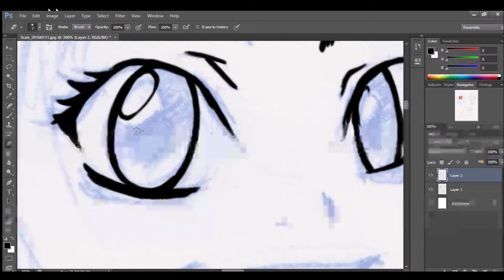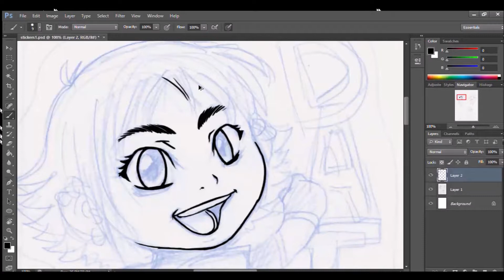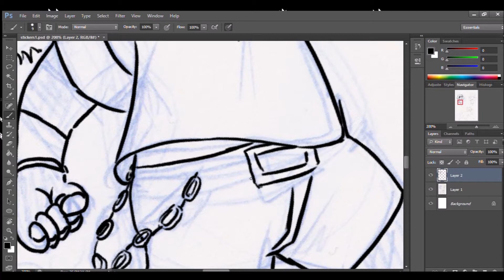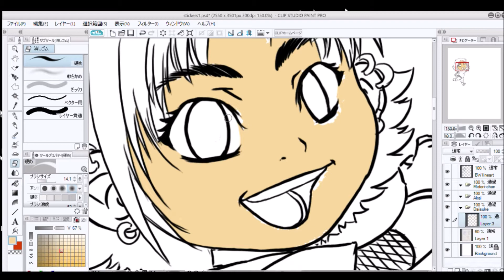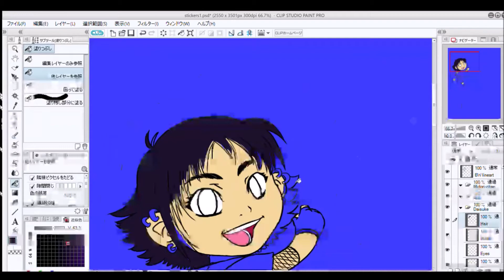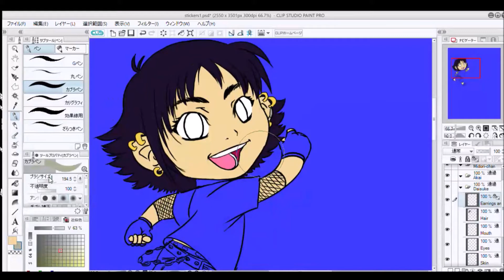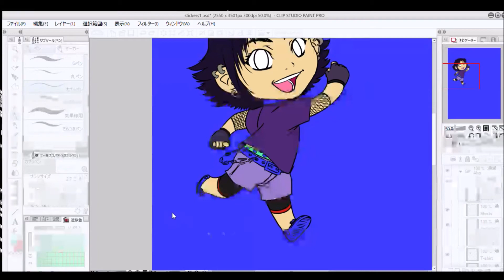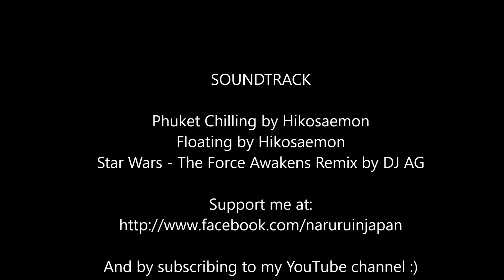Daisuke Part 1 - Drawing and Basic Colors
Hey everyone!

I'm sorry I was inactive on YouTube lately. A lot of events took place and I finally got my chance to make the first video in 2016 :)

I'll be participating at Comitia115 on January 31st so here's a glimpse of my sticker :D

Here are the list of music I've used in this video, and respectively linking them to the sole creators!

I hope you like this and happy watching! (^^